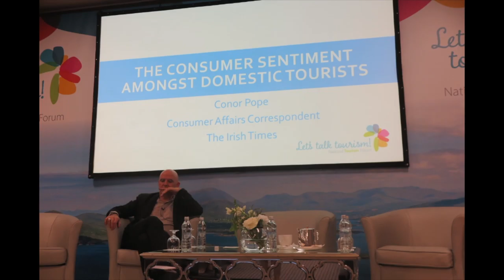Closing session at Let's Talk Tourism 2019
Discussion at at Let’s Talk Tourism Conference in Killarney with Niall Gibbons CEO of Tourism Ireland, Jenny De Saule of Failte Ireland, Eoghan Corry editor of Travel Extra, Moira Murrell of Kerry County Council and Olivia O'Leary, closing address follows from Margaret Cahill Skål  Ireland Vice President, November 8 2019